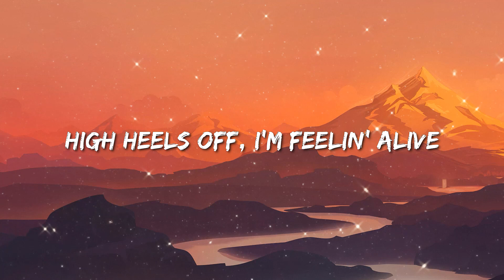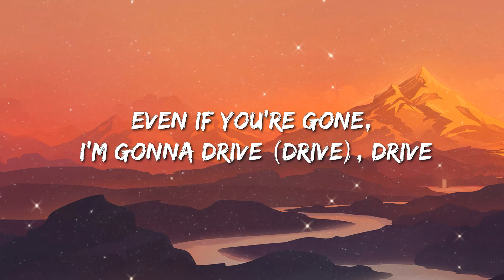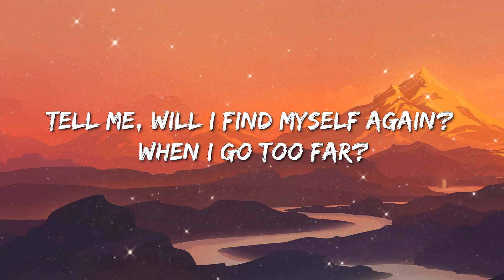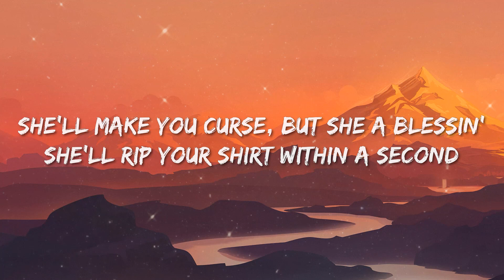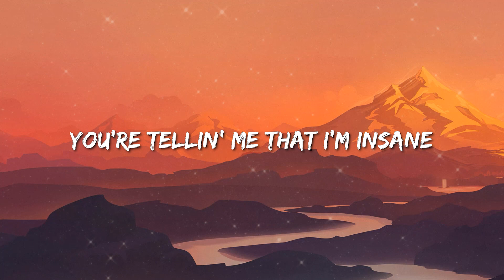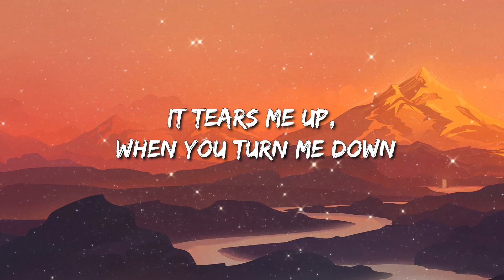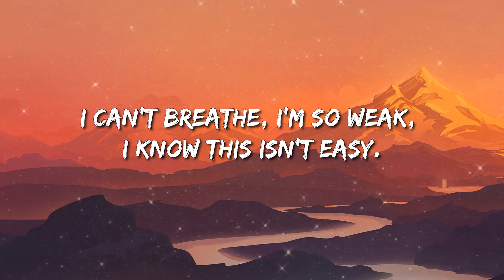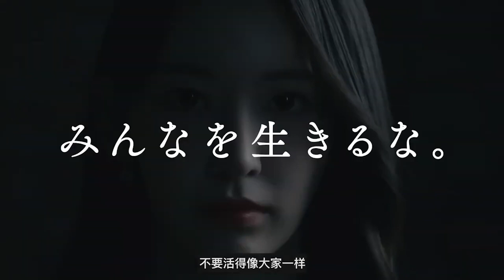Lana Del Rey - Summertime Sadness (Lyrics) - Taylor Swift, Lil Durk Featuring J. Cole, Yng Lvcas, Du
[Chorus]
Kiss me hard before you go
Summertime sadness

[Post-Chorus]
Oh, oh-oh-oh-oh

[Post-Chorus]
Oh, oh-oh-oh-oh

[Post-Bridge]
Oh, oh-oh-oh-oh

[Chorus]
Summertime sadness
[Post-Chorus]
Oh, oh-oh-oh-oh